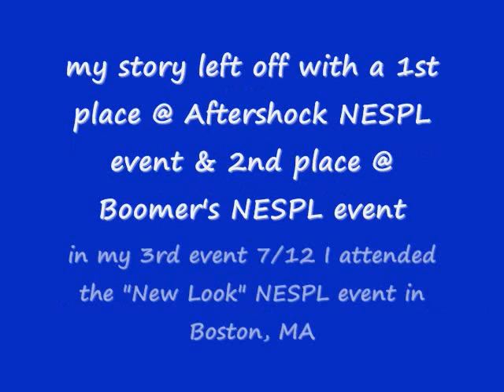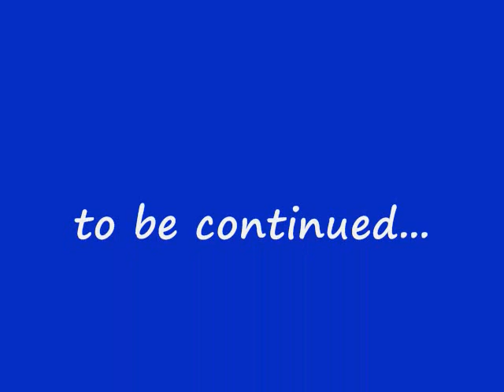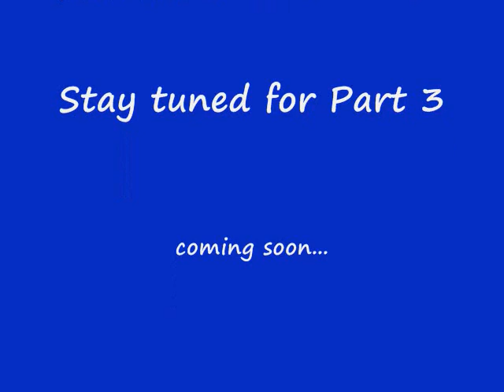Team Soundstream Bill's 2009 Season Part 2 "New Look" NESPL Event Boston, MA 7/12/09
My 3rd show of the season was a huge show! Got a little louder and took home 1st. There was a death match, smoking women and hot rides.